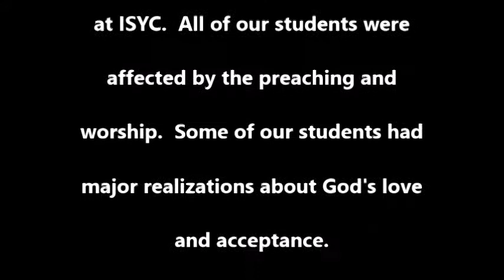ISYC 2014 VID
Fantastical fun at ISYC (Indiana State Youth Convention) 2014!!